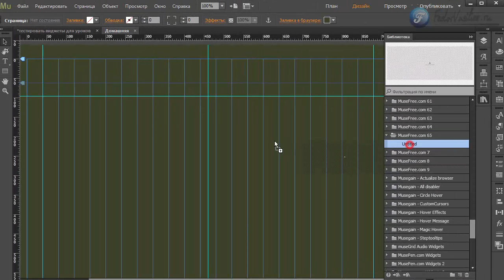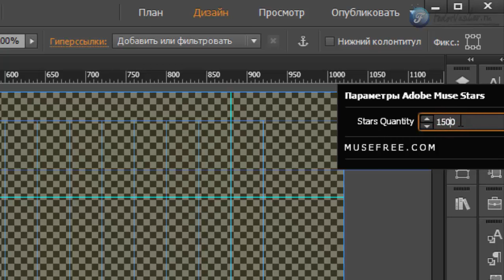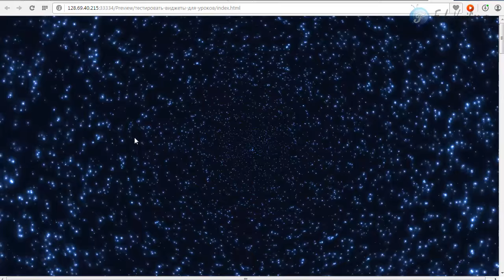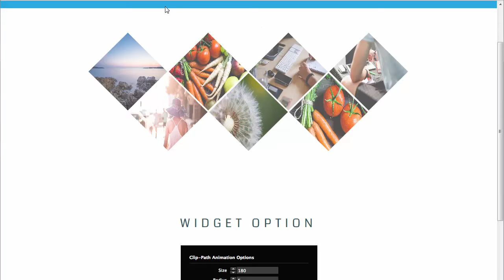Виджет звездный космос в Adobe Muse | 2015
В этом уроке я вам покажу очень красивый виджет, который украсит любой лендинг звездами. Данный виджет хорошо использовать в качестве заднего фона.